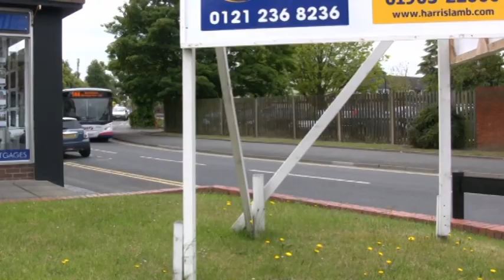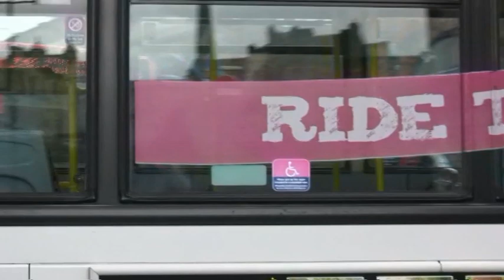Busflix Todays Buses 040 Worcestershire July 2011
Filmed in Bewdley, Bromsgrove, Droitwich, Evesham, Kidderminster, Malvern, Redditch, Stourport & Worcester.